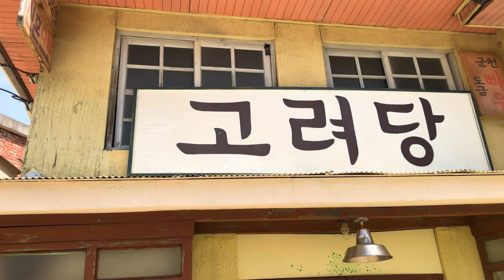Travel in Korea | Day Tour in the Biggest Drama Film Location, Suncheon Open Film Set | 순천드라마촬영장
Suncheon Open Film Set is where a number of Korean dramas and films were shot and has become Suncheon’s most famous tourist attraction. While not even comparable to say Universal Studios set, it is one of the bigger film sets in the country. There are basically three areas in the set: 1980s Seoul suburb which has a movie theater as it’s centerpiece, 1940s-1950’s Korea that served as a backdrop for the Japanese Occupation era and Korea immediately after the Korean War, and a hillside slum which is probably the most popular photo spot. Visitors can rent led high school uniforms to enhance their photo shoots. A lot of the buildings have not been maintained well, but most will still serve their purpose as a photo backdrop. Unless joining groups of couples and high school girls doing photo shoots, it won’t take long to look around.

Title:  Spring and You
Artist : Fran
Mood : happy, relaxing, romantic, chill

Thanks,
Have a nice day
From Veasna Chem